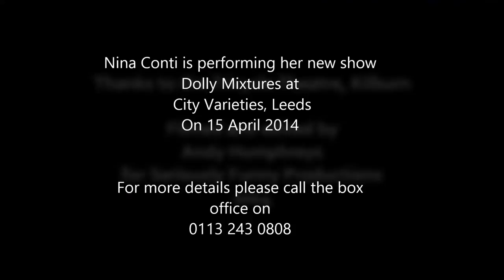Nina Conti Interview - New Tour & Future Project - Ventriloquist Interview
In this Nina Conti interview clip Ventriloquist Nina Conti talks about her stand-up comedy tour Dolly Mixtures and her future project.

If you liked this interview clip of the ventriloquist Nina Conti then please leave us a comment in the comment section below.

🔴 The service I used to get this video ranked so you would see it.